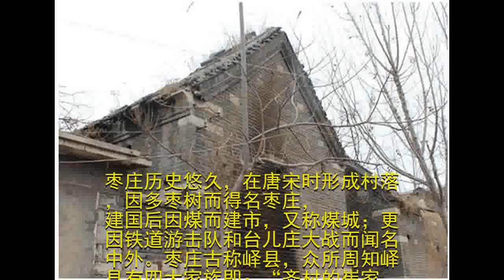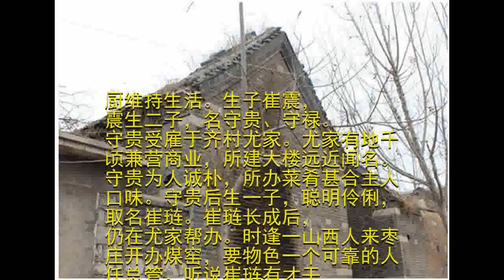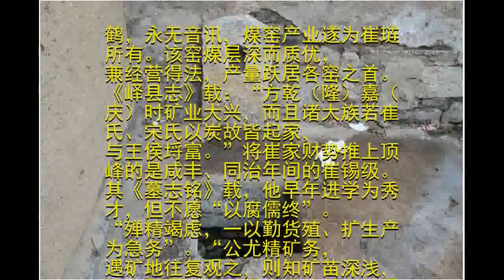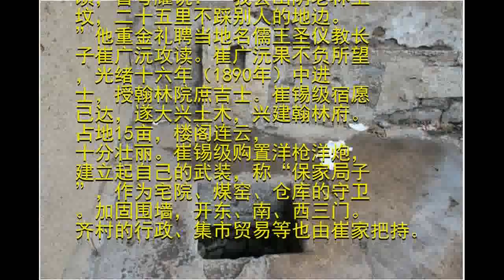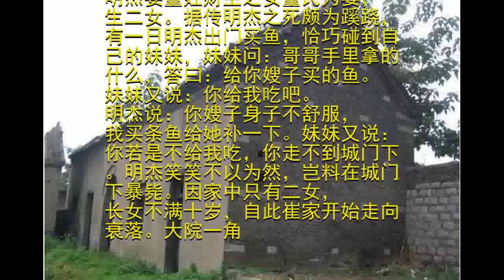枣庄“四大家族”之首崔家的兴衰往事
枣庄历史悠久，在唐宋时形成村落，因多枣树而得名枣庄，建国后因煤而建市，又称煤城；更因铁道游击队和台儿庄大战而闻名中外。枣庄古称峄县，众所周知峄县有四大家族即：“齐村的崔家、官地的宋家、马兰的黄家、峄北的梁家”。今天就来聊一聊四大家族之首崔家你不知道的兴衰往事。崔家大院作为峄县四大家族之首的齐村崔家，崔氏先祖崔秉忠，原籍滕县两下店，以烹调手艺糊口。因遇歉年，两筐一担逃荒至峄县。先于峄城北山阴村租种几亩土地，农闲为人掌厨维持生活。生子崔震，震生二子，名守贵、守禄。守贵受雇于齐村尤家。尤家有地千顷兼营商业，所建大楼远近闻名。守贵为人诚朴，所办菜肴甚合主人口味。守贵后生一子，聪明伶俐，取名崔琏。崔琏长成后，仍在尤家帮办。时逢一山西人来枣庄开办煤窑，要物色一个可靠的人任总管。听说崔琏有才干，就聘请他去协力经营煤窑。崔琏忠诚勤奋，凡生产销售诸般事务都能安排妥当，煤窑营业日渐兴隆。后山西人回家探亲，将煤窑托付崔琏掌管。不料山西人一去杳如黄鹤，永无音讯，煤窑产业遂为崔琏所有。该窑煤层深而质优，兼经营得法，产量跃居各窑之首。《峄县志》载：“方乾（隆）嘉（庆）时矿业大兴，而且诸大族若崔氏、宋氏以炭故皆起家，与王侯埒富。”将崔家财势推上顶峰的是咸丰、同治年间的崔锡级。其《墓志铭》载，他早年进学为秀才，但不愿“以腐儒终”。“殚精竭虑，一以勤货殖、扩生产为急务”。“公尤精矿务，遇矿地往复观之，则知矿苗深浅，验之百不失一，虽泰西矿师之神悟不是过矣”。探矿超过了山西行家！崔锡级分家时置地120顷，曾夸耀说：“我去山阴老林上坟，二十五里不踩别人的地边。”他重金礼聘当地名儒王圣仪教长子崔广沅攻读。崔广沅果不负所望，光绪十六年（1890年）中进士，授翰林院庶吉士。崔锡级宿愿已达，遂大兴土木，兴建翰林府。占地15亩，楼阁连云，十分壮丽。崔锡级购置洋枪洋炮，建立起自己的武装，称“保家局子”，作为宅院、煤窑、仓库的守卫。加固围墙，开东、南、西三门。齐村的行政、集市贸易等也由崔家把持。

大院中的古井以上都是大家知道的事情，现在聊一聊你不知道的事情。崔广沅兄弟八人，自崔广沅官运亨通之后，加上崔家财力惊人，其余几兄弟便开始膨胀起来，老峄县有一靳姓人家在同治年间高中进士，古时高中进士老家要立旗杆，旗杆的顶部因文武功名不同而有所区别，旗杆选用约大于33厘米大口径的杉木，高度达十几米，旗杆的下半部开凿有两个孔，与旗杆夹的孔相一致，用硬质杂木做成的销将旗杆与旗杆夹连接起来。旗杆底部都有磐石垫底，举人、进士无需再垫础石，而贡生等则需在磐石上加一块圆础石。旗杆石圆的、方的在古村落中比较常见，扁形的则十分少见，因为按封建等级规定，只有二品以上的官才能用扁形的旗杆石，它是身份地位的象征。闲话少叙，靳姓高中进士之后，隐隐有盖过崔家之势，崔家几兄弟便强行将旗杆砍断，岂料此时被皇帝所知，龙颜大怒，下令抄家并问罪于崔家兄弟。幸得崔广沅事先秘密通知，崔家兄弟除老三外全部外逃，有的逃往了蚌埠、有的去了磁窑、还有不知所踪的；崔家老三在崔广沅的上下打点下才免于问责，定居于近峄城附近。崔家老三生有一儿一女，女儿天生智力有问题，儿子取名为明杰。明杰天生聪颖，善于经商。明杰娶董姓财主之女董氏为妻，生二女。据传明杰之死颇为蹊跷，有一日明杰出门买鱼，恰巧碰到自己的妹妹，妹妹问：哥哥手里拿的什么，答曰：给你嫂子买的鱼。妹妹又说：你给我吃吧。明杰说：你嫂子身子不舒服，我买条鱼给她补一下。妹妹又说：你若是不给我吃，你走不到城门下。明杰笑笑不以为然，岂料在城门下暴毙。因家中只有二女，长女不满十岁，自此崔家开始走向衰落。大院一角